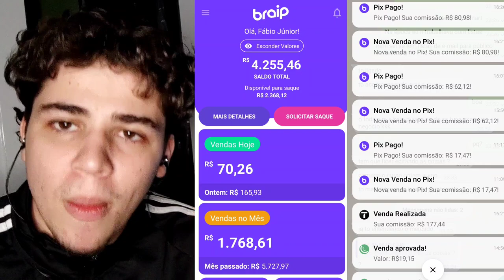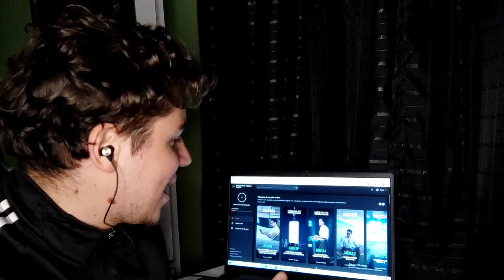⚠️ Máquina de Vendas Online • O Curso é Bom Mesmo? MVO - Matheus Borges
O Link para acesso ao meu contato está nos comentários e também para o curso!

00:00 INTRODUÇÃO
00:40 QUEM É MATHEUS BORGES?
01:17 RECOMENDAÇÕES
01:44 MEUS RESULTADOS
02:15 RENDA TURBO
03:10 SUPORTE + MEU AUXILIO
04:10 CONCEITOS
04:50 VENDER O PRÓPRIO CURSO?
05:30 DESFECHO!